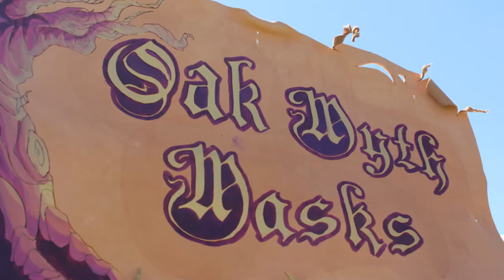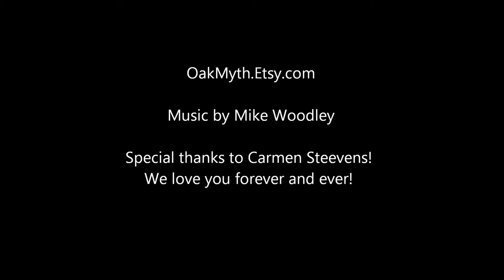Masks at the Walnut Creek Art & Wine Festival 2012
The masks were a HUGE hit last weekend at the Walnut Creek Art and Wine Festival! Great event with wonderful people.

Masks are made from vegetable tanned leather, liquitex paint, and lots of love :) Cheers!